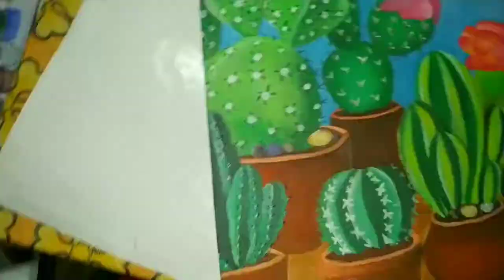Easy Cactus painting time-lapse/acrylic paint /canvas art.